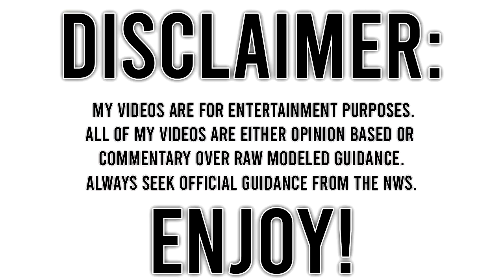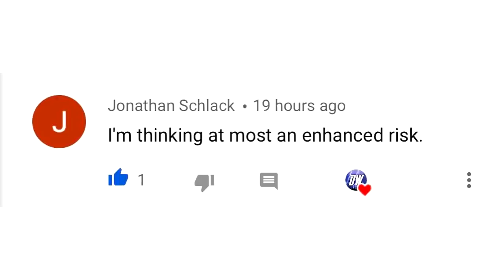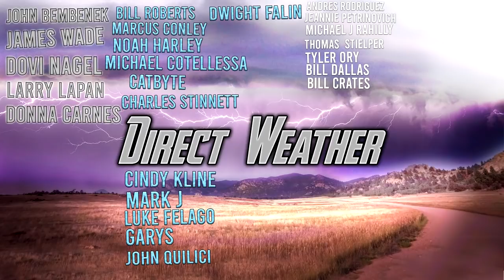Upcoming Huge Storm... Snowstorm, Severe Weather, Extreme Weather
In today's video we talk about some Upcoming Huge Storm... Snowstorm, Severe Weather, Extreme Weather...

This extreme weather will come in many different forms clearly, Severe weather in the south, flooding in the east, cold from the northeast and warm for the west.